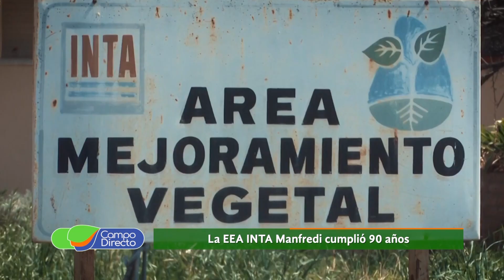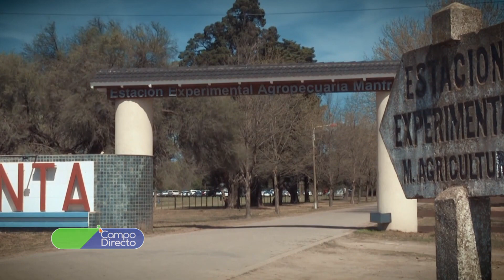El INTA Manfredi cumplió 90 años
La Estación Experimental de INTA en Manfredi, cumplió sus 90 años de actividad. Estuvimos participando de los actos conmemorativos     Fuente: Campo Directo